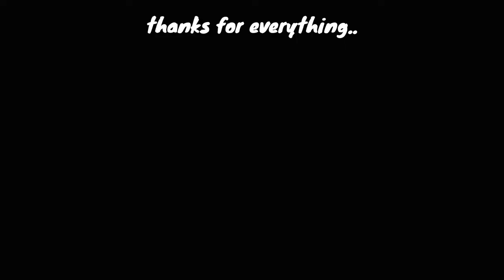Level Requests Part 2! | Geometry Dash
Yes. This is so hard to make
So i hope you will like this vid.
Can we get 100+ views?

This One Was shorter..